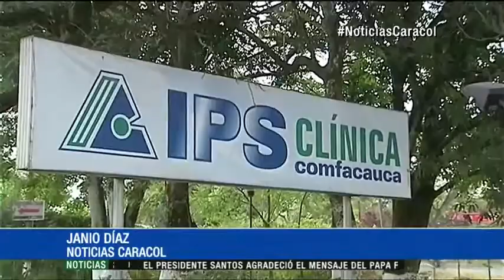En tragedia terminó presunto intento de secuestro en Puerto Tejada, Cauca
Emitido el 06 de Septiembre de 2015. Dos mujeres murieron luego que el vehículo en el que habrían sido raptadas sufriera un accidente. Un policía que intentaba rescatarlas también perdió la vida.